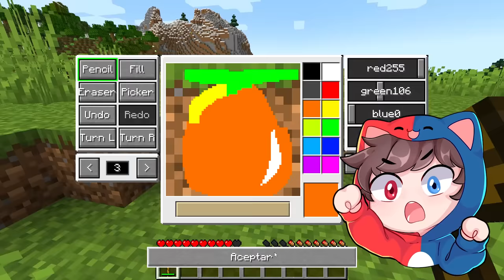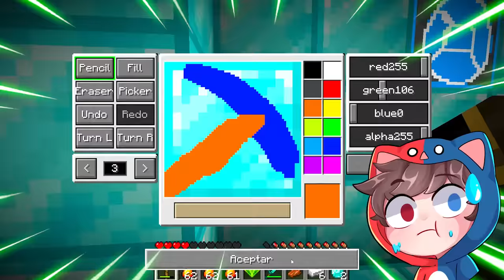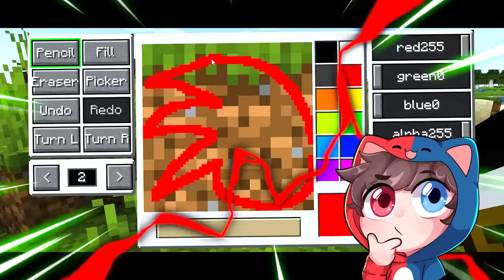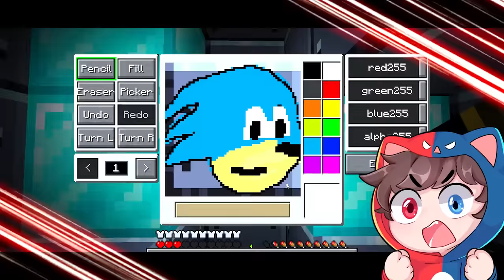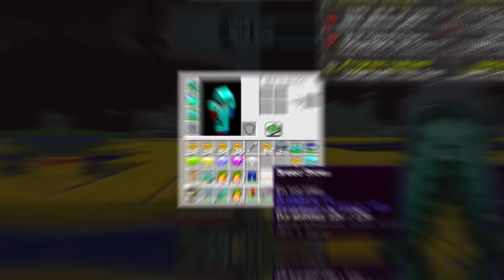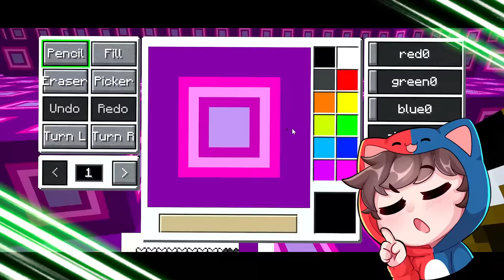Paso MINECRAFT Pero Con DIBUJOS DE SONIC SUPER OP ✏️😱 JOHN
Hoy me tengo que pasar minecraft pero obtengo todos los dibujos super op que dibujo en minecraft de la película de Sonic 2 y los personajes que aparecen en sonic, tales como tails, knuckles, el Dr. Robotnik o Eggman de sonic y muchos otros dibujos super op que haga en minecraft, pero no será nada facil ya que tendremos que conseguir al sonic dorado obteniendo todas las esmeraldas super op del poder de sonic 2 para así poder adquirir muchos efectos de sonic super op en minecraft, pero el dr. robotnik nos dejó una sorpresa al final ya que entramos en el mundo de sonic vs knuckles en minecraft y ahi con el avion de tails encontramos la base de sonic del dr robotnik y encontramos un portal de minecraft hacia la dimensión de robotnik de sonic 2.

Kplay - Minecraft: SONIC vs TAILS, KNUCKLES y EGGMAN en 1 CHUNK 😱🔪 MINECRAFT SPEEDRUN con ALEXY y BETOFFY